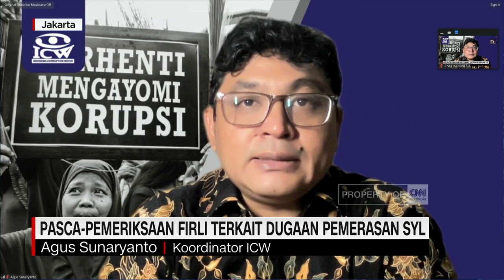ICW: Firli Bahuri Sudah Langgar Etik Saat Bertemu SYL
Ketua KPK, Firli Bahuri hari ini menjalani pemeriksaan atas kasus dugaan pemerasan, terhadap mantan Menteri Pertanian, Syahrul Yasin Limpo. Kurang lebih selama tujuh jam, Firli diperiksa sebagai saksi oleh penyidik gabungan dari Subdit Tipikor Ditres-Krimsus Polda Metro Jaya, dan direktorat tindak pidana korupsi Mabes Polri. Hingga hari ini sebanyak 54 saksi telah diperiksa tim penyidik gabungan. Menurut Ditres-Krimsus Polda Metro Jaya, Kombes Pol Ade Safri Simanjuntak, hasil pemeriksaan Firli akan menjadi bahan konsolidasi penyidik gabungan.